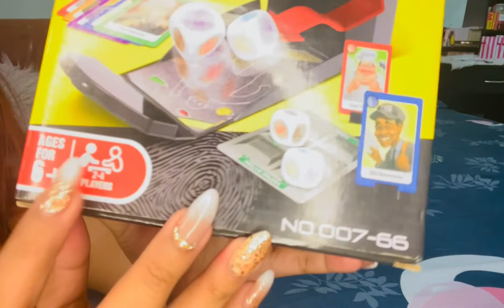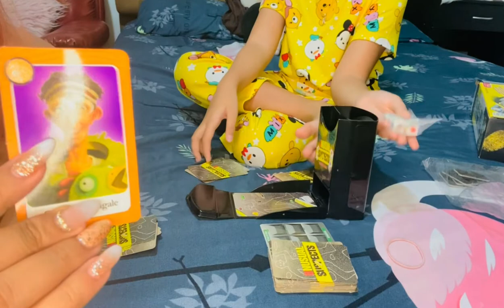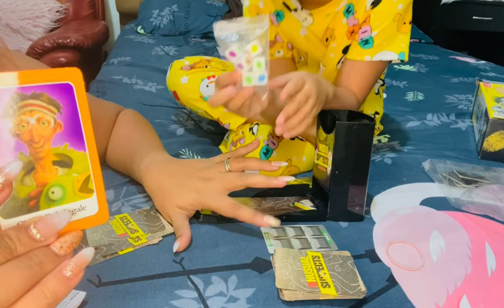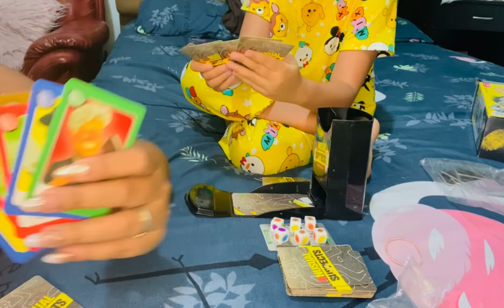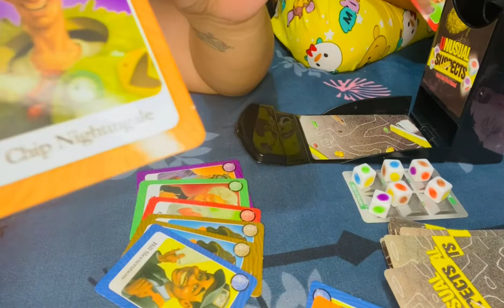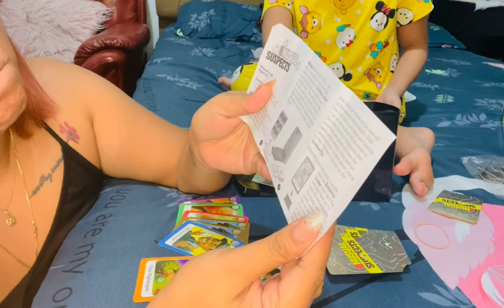UNUSUAL SUSPECTS card and dice game (How to Play)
We tried to look for instruction videos on how to play the game but couldn’t find one so we decided to make one for everyone who wants to know how to play the game.

It’s a fun game for kids and adults too! ❤️